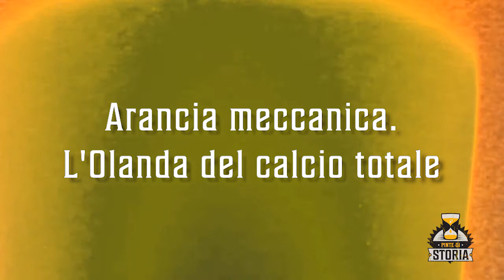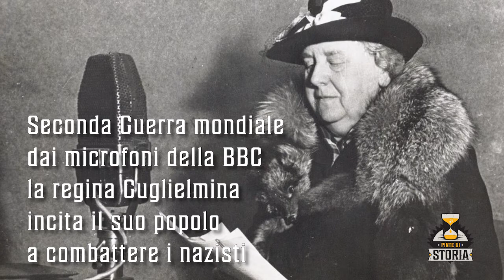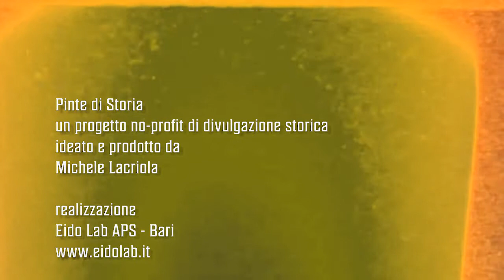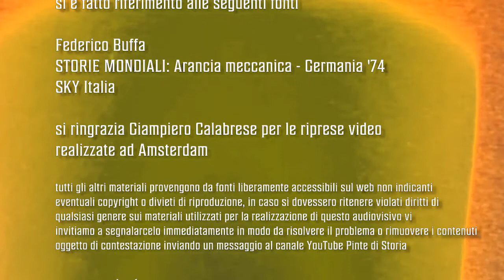Arancia meccanica. L'Olanda del calcio totale - Pinta n°7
7 luglio 1974 - 7 luglio 2017. A 43 anni dalla finale mondiale di Germania '74 PintediStoria racconta l'avventura dell'arancia meccanica, la nazionale olandese di Johan Cruyff.

Pinte di Storia è un progetto no-profit di divulgazione storica
ideato e prodotto da Michele Lacriola

realizzazione
Eido Lab APS - Bari

scritto e condotto da
Domenico Matteo Frisone

tema musicale
22 - PUB di Cédric Tanchette